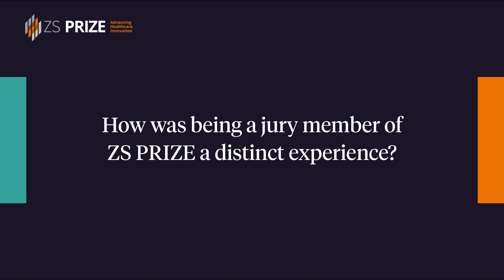In conversation with Vijay Chandru, hon'ble jury member for the ZS PRIZE 2023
Watch Vijay Chandu, Co-Founder, Strand Life Sciences at ZS, revealing what stands out for him as he serves as a jury member for the second edition of ZS PRIZE.